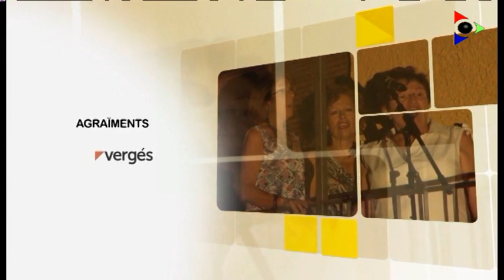Fira de la Primavera